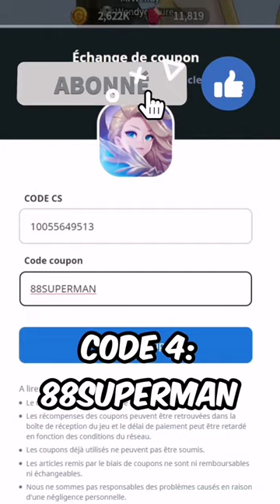Summoners War Chronicles Codes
La vidéo que vous allez regarder est une découverte du jeu mobile Summoners War Chronicle, disponible sur PC. Ce MMORPG F2P a été lancé en 2022 et propose un gameplay passionnant dans l'univers de Summoners War. Le joueur incarne un héros qui doit sauver le monde de Gaïa en combattant des ennemis de plus en plus puissants.

Dans cette vidéo, vous pourrez découvrir les premiers pas d'un joueur débutant qui découvre les mécaniques du jeu. Le créateur de contenu, MrWendy, vous guidera à travers les différentes fonctionnalités et vous donnera des astuces pour bien débuter en 2022.

Si vous êtes fan de jeux mobiles, de MMORPG ou de jeux vidéo en général, cette vidéo devrait vous plaire. Vous pourrez également découvrir des similitudes avec d'autres jeux populaires tels que Genshin Impact.

Alors installez-vous confortablement et suivez MrWendy dans cette aventure incroyable de Summoners War Chronicle en français. N'hésitez pas à laisser un commentaire si vous avez des questions ou des suggestions pour la suite de la série.